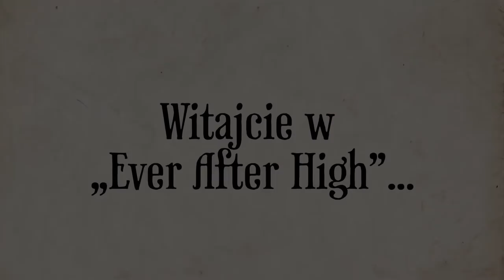Ever After High™ Polski | Panika na Pikniku Cerise | Rozdział 2 - Odc. 19 | Kompilacja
Hunter Huntsman™ próbuje ocalić Cerise Hood™ i jej mamę przed Panem Złymwilkiem, kiedy nieświadomie natyka się na ich piknik rodzinny w Zaczarowanym Lesie.

W Ever After High, nastoletnie dzieci sławnych postaci bajki dobierają swoje szczęśliwie wieczne prześcieradła. Wszyscy od najmodniejszych Royalsów po Marzycieli Rebelów zastanawiają się, czy przyszłość jest losem, czy przeznaczenie czeka tylko na pisanie. Czy jesteś królewskim czy wrogiem?